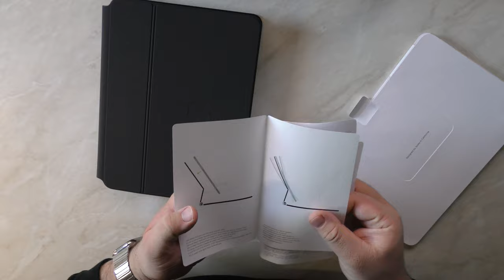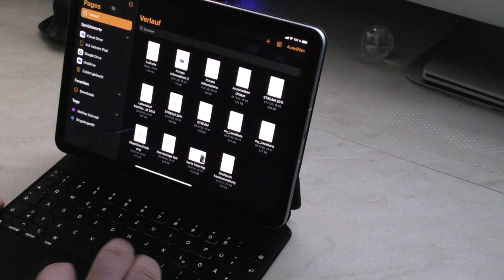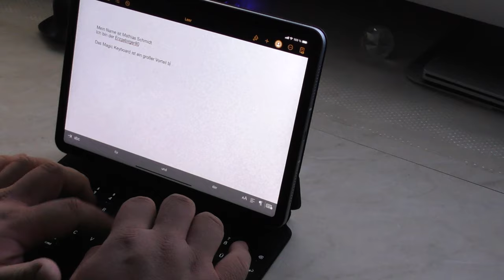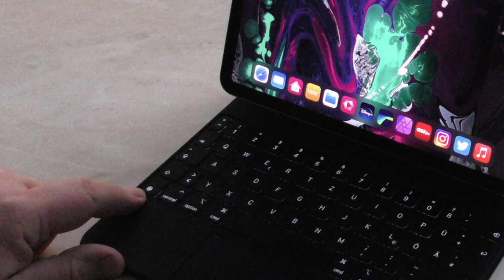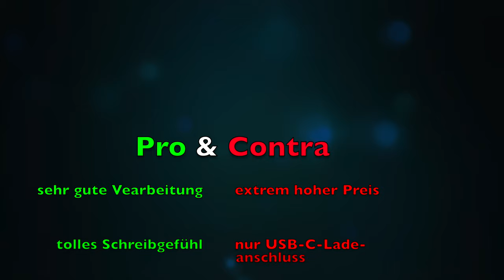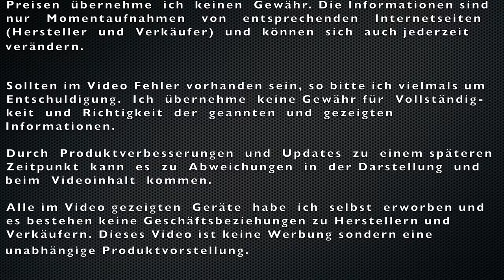Apple Magic Keyboard - Hands-On-Video [4K|60p]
Hands-On-, Unboxing- und Vergleichsvideos vom @Erzgebirger80

Dieses Video soll euch einen Eindruck vom Apple Magic Keyboard.

Im Video zeige ich Euch ein kurzes Unboxing und wie die Bedienung des Keyboards aussieht.

Fragen zum Gerät oder Video könnt ihr gerne in den Kommentaren schreiben, ich werde Sie wenn möglich gerne zeitnah beantworten.

Viel Spaß mit dem Videos!

Euer Mathias

"Um die Videos in voller Auflösung genießen zu können, empfehle ich den Chrome-Browser auf einem PC oder Mac, hier sind meine neueren Videos in 4K oder sogar in 4K|60p verfügbar."